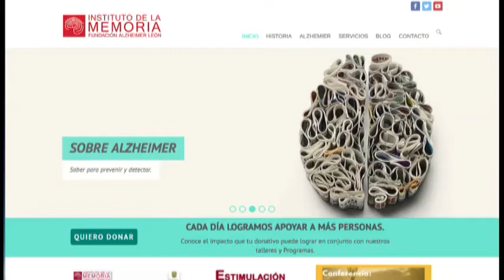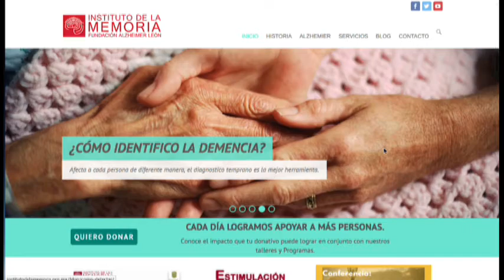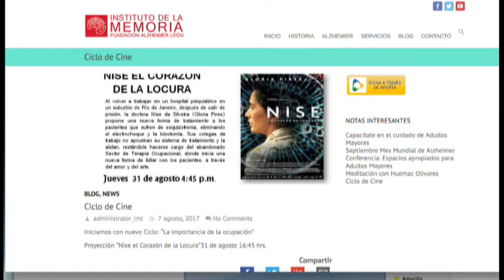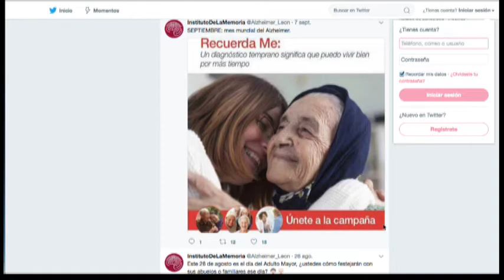Dr Juan José Orozco Gutiérrez y Ing Jorge Hugo Orozco Gutiérrez Instituto de la Memoria León